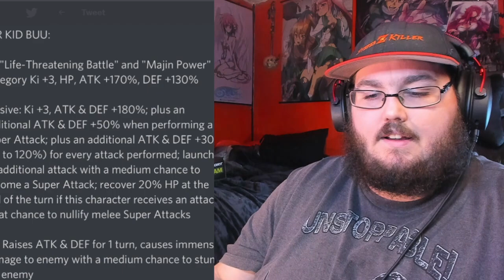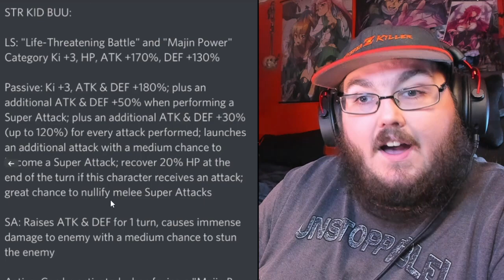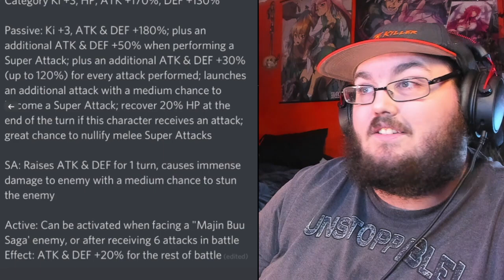NEW TRANSFORMING SSJ3 GOKU & KID BUU SUPER ATTACK ANIMATIONS REACTION!!! 🔥 🔥 🔥 (DBZ: Dokkan Battle)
► Artiest that have made Art for my Channel